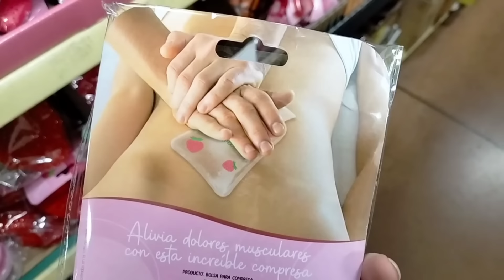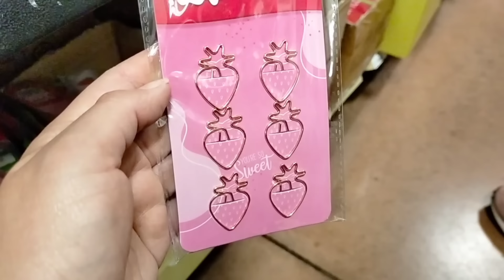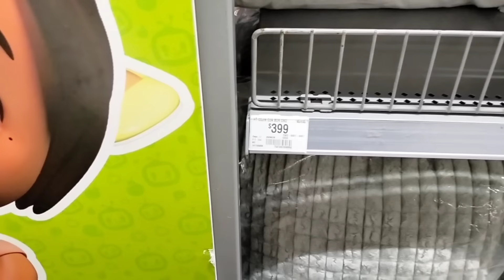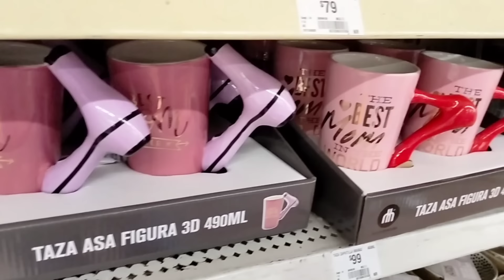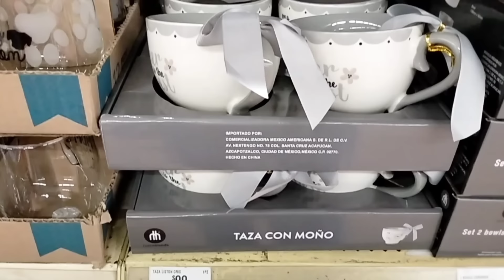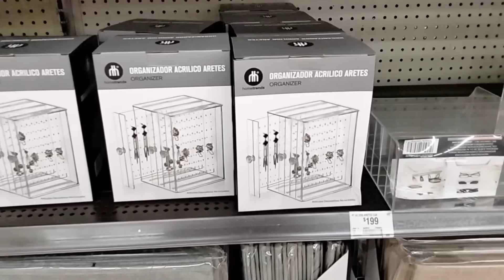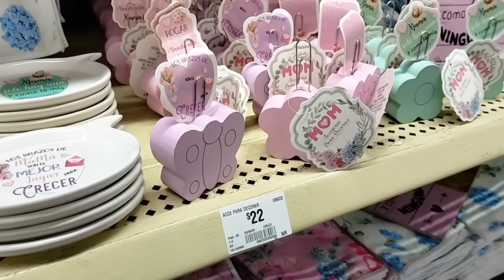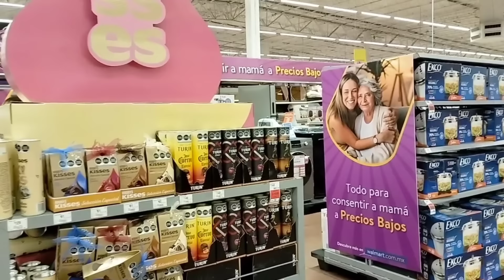WALMART Y PRICHOS| Regalos para mamá | colección strawberry | Recorrido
mi Instagram ❤️